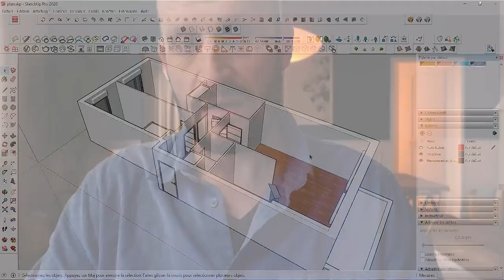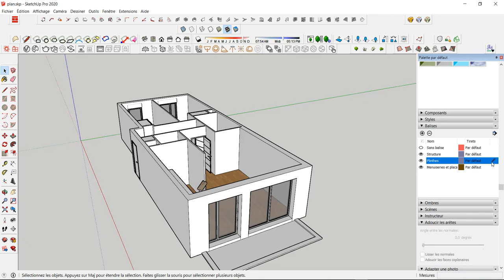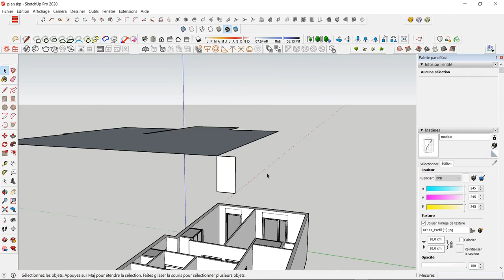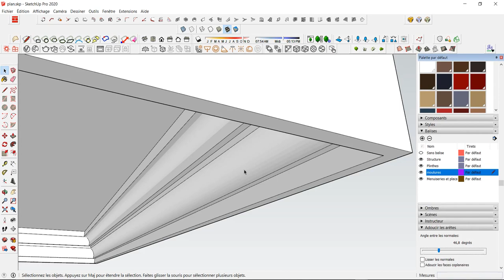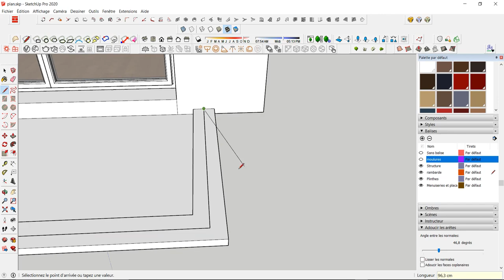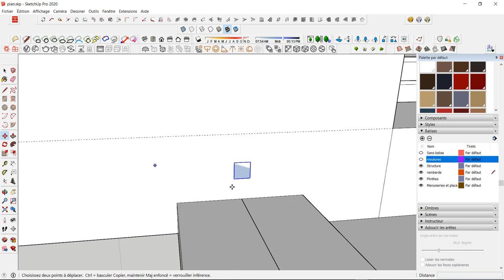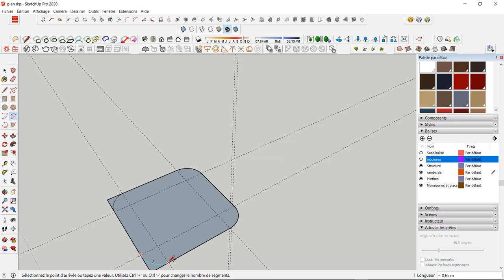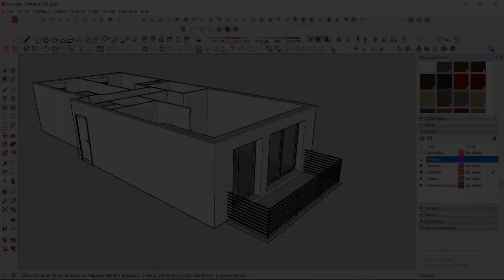SketchUp Débutant - 3 astuces pour modéliser VITE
Il y a certaines modélisation qui nous font perdre BEAUCOUP de temps lorsque l'on débute alors que tous les outils sont là pour nous permettre de faire vite et bien.

C'est notamment le cas pour modéliser des plinthes, des moulures, des rambardes et des gardes corps avec SketchUp.

Ce tutoriel est donc plutôt destinés aux débutants mais il n'est pas exclu que vous y appreniez tout de même un ou deux trucs si vous êtes déjà à l'aise avec le logiciel !

Merci à celles et ceux qui soutiennent la chaîne sur TIPEEE  et /ou qui ont rejoint les membres de la chaine !

ou

* Pour télécharger V-RAY en toute sécurité c'est par ici, sur le site officiel de Chaos Group:

  MERCI d'avance de vos retours et commentaire sur cette vidéos !

1. SketchUp généraliste

2. Spécialement pour les architectes et décorateurs

3. Spécialement pour les menuisiers et designers bois

1. SketchUp généraliste

2. Spécialement pour les architectes et décorateurs

3. Spécialement pour les menuisiers et designers bois

💻 Le matériel informatique que j'utilise et dont je suis SATISFAIT:

1. Ma tablette graphique HUION

2. Ma carte graphique puissante fixe et surtout silencieuse

3. Le PC portable MSI que j'adore !

A bientôt !